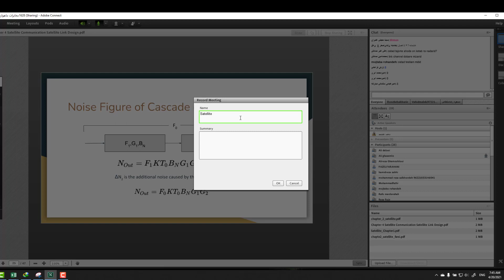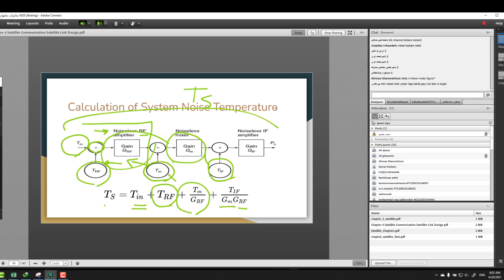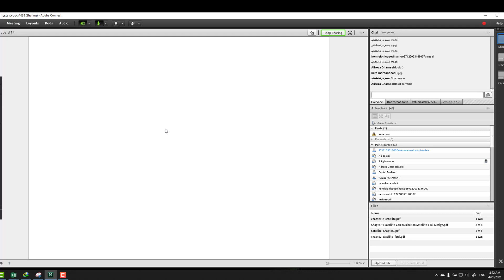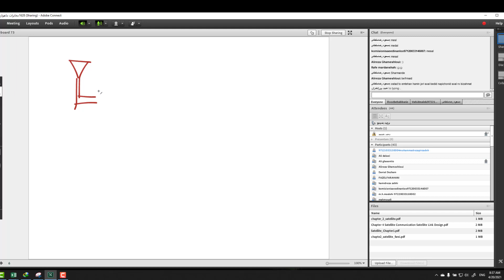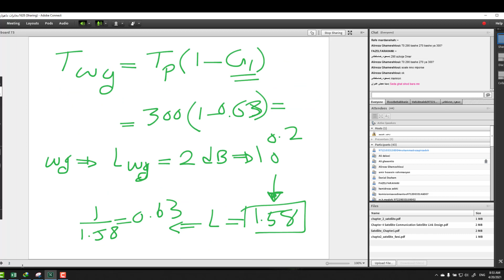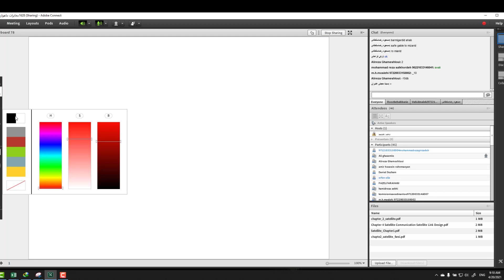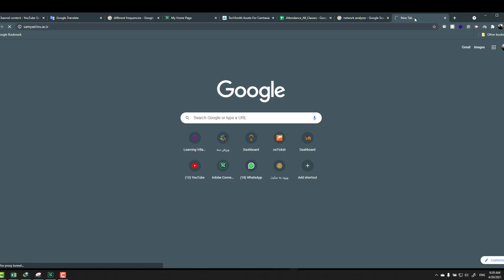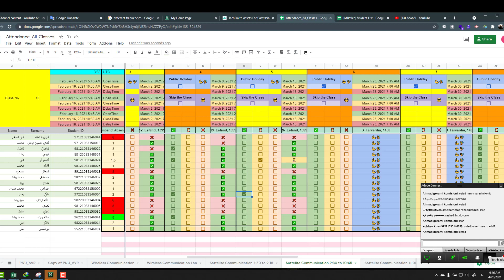[Session 8] Satellite Communication [Persian Version]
AtwoZI ON SOCIAL MEDIA!